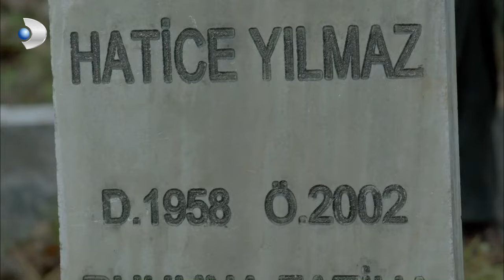Narin, Fırat ile Acısını Paylaştı - Merhamet